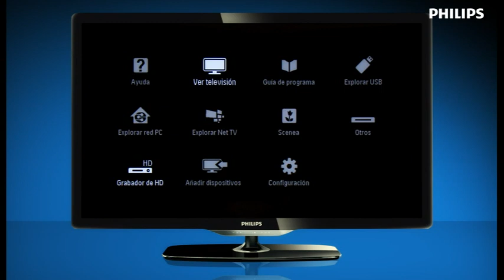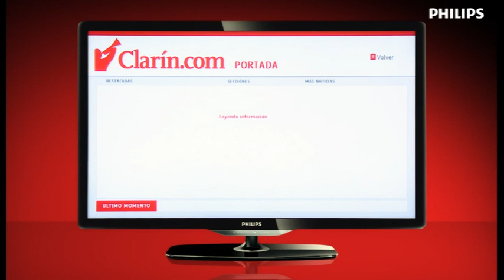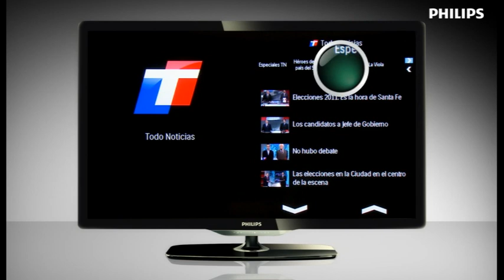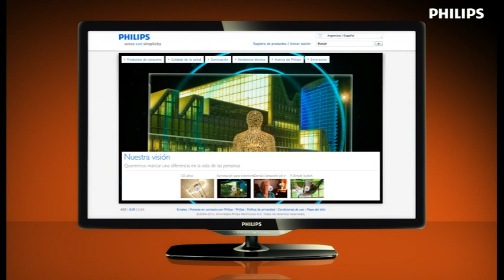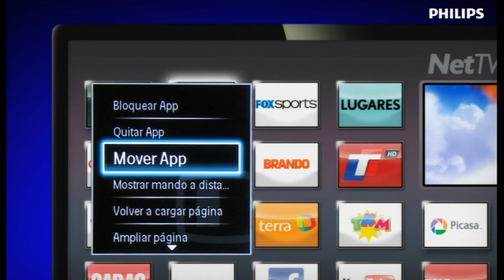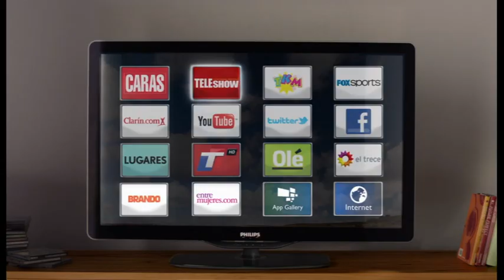Philips Smart TV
Smart TV 3D pasivo con cientos de aplicaciones